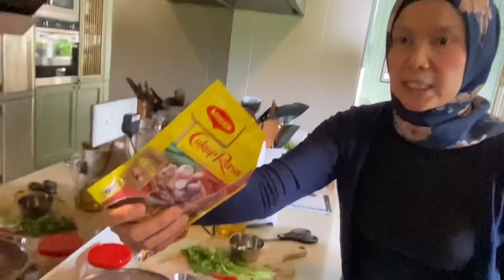Kari Sotong Kuah Pekat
Air Tangan Sheila Rusly